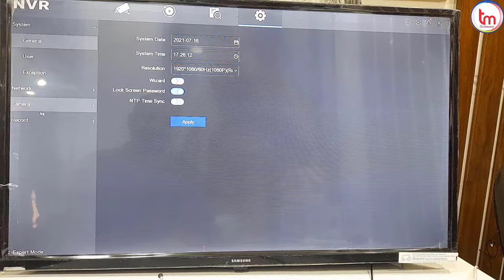How to Enable Hikvision IP Camera Audio | Hikvision NVR 4.0 में ऑडियो कैसे चालू करें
how to enable audio in hikvision nvr4.0
Hello Guys.
In this video you will learn How to Enable Mic Audio in  Hikvision NVR 4.0

Hello Friends,
In this channel you will get information about all types of devices  related to information Technology, plus you will know how to use the devices and configure it yourself  Do it.